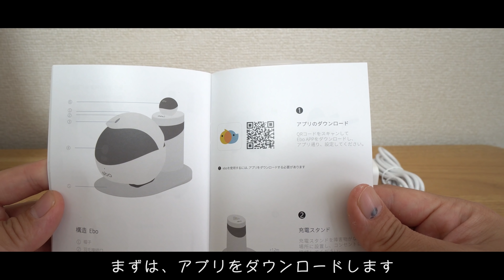ひとりっ子6才猫に友達が出来ました「Ebo pro (イーボ)」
●Amazon
詳細＆購入はこちらです
●楽天

Track Info:
①Rei / Audiostock
哀愁のパリ・コミカルなアコーディオンソロ　他